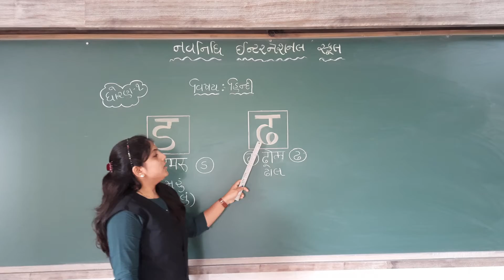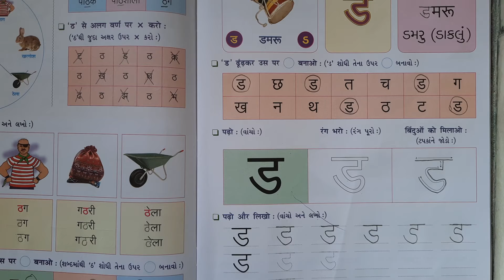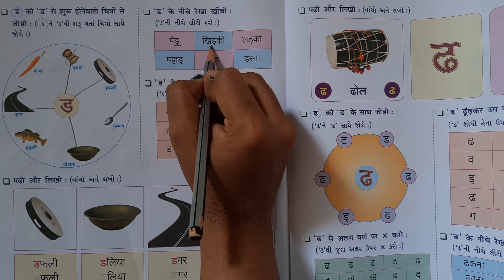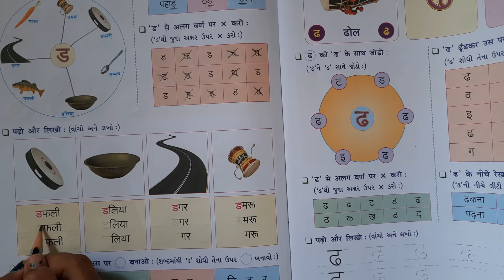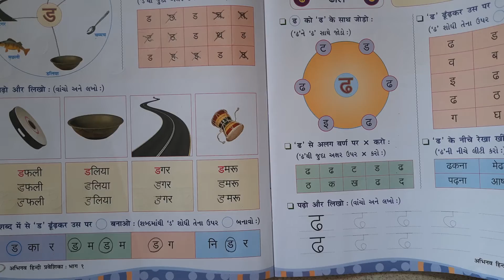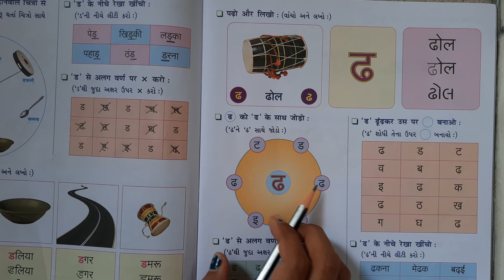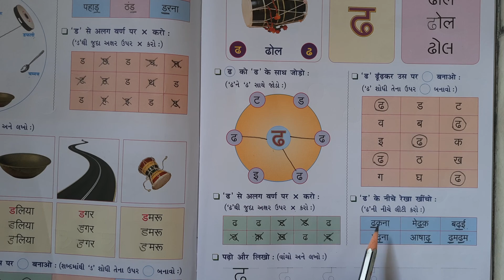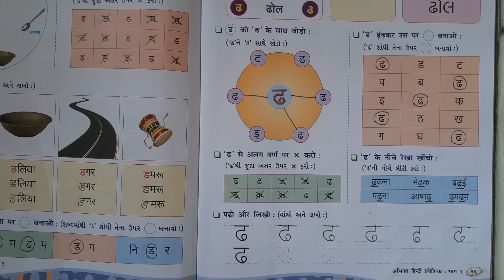GSEB | ગુજરાતી માધ્યમ | ધોરણ - ૧ | हिन्दी | મૂળાક્ષર - "ड" और "ढ"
03/09/2021